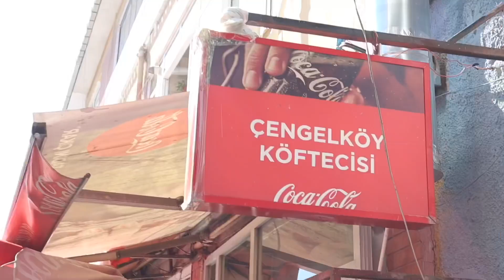İnanmadı Götürdüm Gösterdim | 50 Liraya Ne Yedim-22 Çengelköy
serinin çengelköy kısmına Tolga Olçaylı  katıldı ve yine 50 liraya bir çok şey yedim:) önce köfte sonra kokoreç sonra ütü tost sonra dondurma.Biliyorum rekor kırmadık ama parayı iyi şekilde harcadık:) yorumlarınızı bekliyorum ve bu seri devam ediyor.